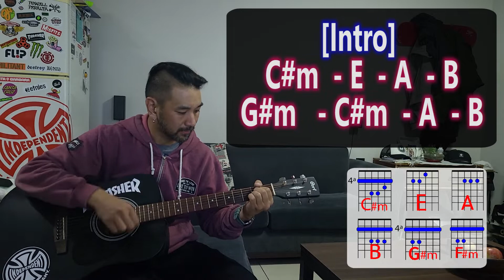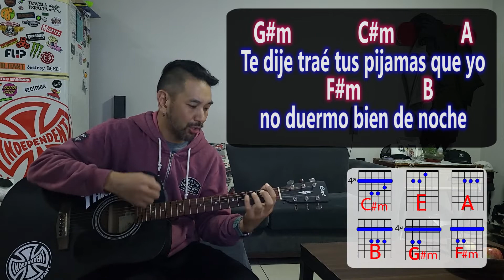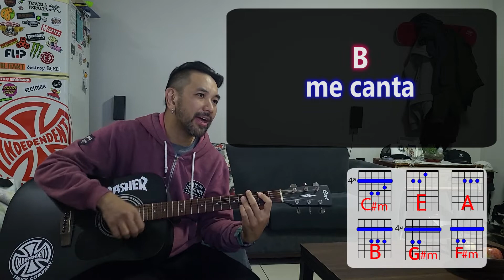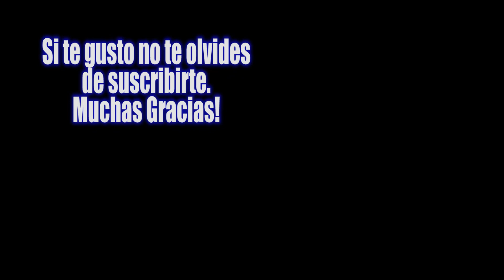Pijamas - Babasonicos ( cover acustico ) + Letra + Acordes de guitarra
Pijamas - Babasonicos  acoustic cover + Lyrics + Chords